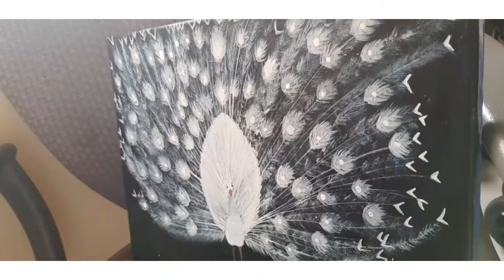Free hand peacock painting on old canvas